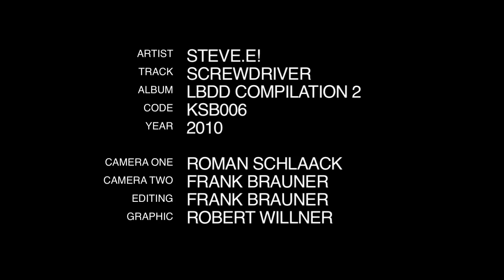Laptopbattle Dresden 5 Teaser Trailer 2013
Laptopbattle Dresden 5 - Sa 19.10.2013, Scheune Dresden, Alaunstrasse 36-40

Battle Warriors 2013:
tba

Moderation: Max Rademann

Aftershow: Paul Pre (vast/Movement, Kiel), Cuthead (Kunst:Stoff Breakz), Said Sur La Place (Hecht Stuy), East (Funky Monkey)

special VJ performance by Laterne